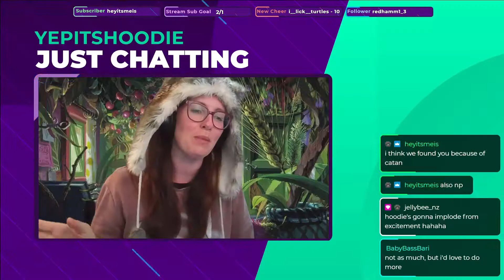Minecraft Adventures with RJ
I'm a total nOOb to minecraft so RJ shows me around while being a complete savage mad lad.

Monday, Wednesday, Friday and Sunday from 8pm AEST

Pretty Sprites audio pack - Nerd or Die

Edited using HitFilm Express
Intro/Outro - Canva